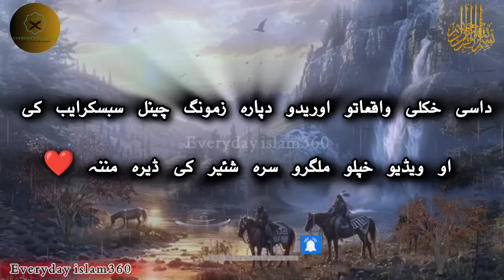Pashto bayan/Hazrat Khalid bin Waleed waqia/Molana sheikh idrees seb/حضرت خالد بن ولید قصہ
Your querie:-Assalamualaikum friends, today we have told the story of Hazrat Khalid bin Waleed and Salh Hudaybiyah in this video, so watch the whole video and share with friends and subscribe to the channel.

islamic stories bayan
Maulana idrees BAYAN
Maulana idrees sahab

مولانا شیخ ادریس صاحب
حضرت خالد بن ولید قصہ

All our videos are Islamic in that we upload the events of Prophets and hadiths, blessings and prayers and all Islamic videos (thank you).